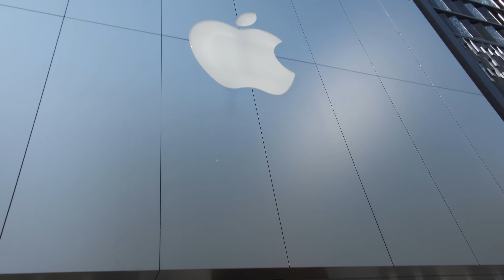【4K】銀座を歩く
先日、X-H1をX-T4にリプレイスしましたので、取り急ぎ手持ちで銀座を撮影しました。
FUJIFILMのフィルムシミュレーション「ETERNA」で全編撮影しています。
レンズはXF16mmF2.8 R WRです。
手ぶれ補正は動画ではX-H1よりも数段良くなってますね！
今度はジンバル使って少々本気で撮ってみたくなるカメラです。
その時は夜の銀座の撮影かな…😄